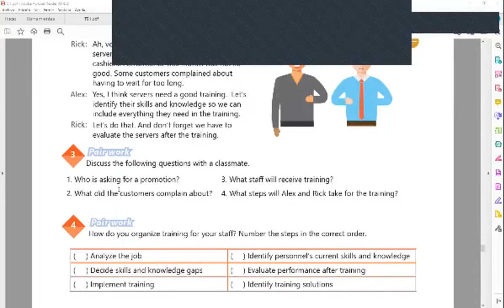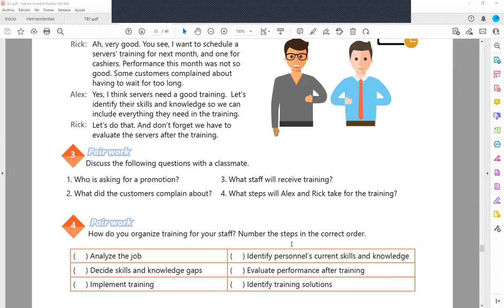Inglés Corporativo-30-11-2022-PERSONNEL TRAINING VOCABULARY. Parte 2